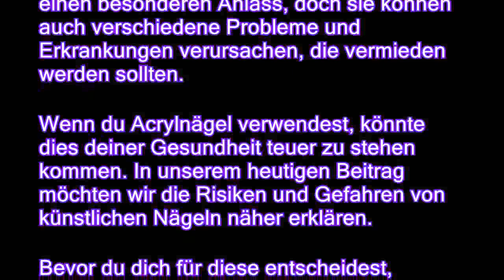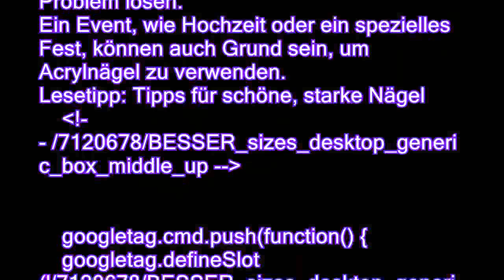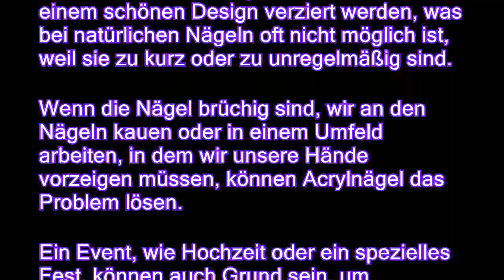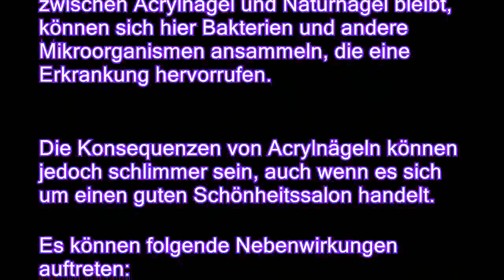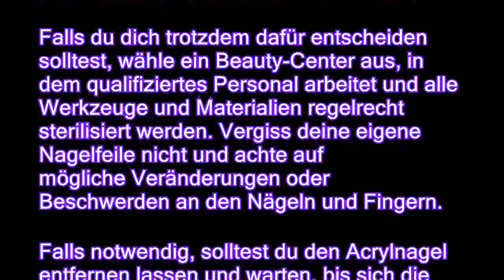Welche Gefahren bringen Acrylnägel mit sich?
Acrylnägel sind wunderschön und perfekt für einen besonderen Anlass, doch sie können auch verschiedene Probleme und Erkrankungen verursachen, die vermieden werden sollten. Wenn du Acrylnägel verwendest, könnte dies deiner Gesundheit teuer zu stehen kommen. In unserem heutigen Beitrag möchten wir die Risiken und Gefahren von künstlichen Nägeln näher erklären. Bevor du dich für diese entscheidest, solltest du auch die Nachteile kennen, die dir bestimmt niemand erklärt hat.
Immer mehr Frauen jedes Alters verwenden Acrylnägel. Diese werden künstlich hergestellt und sehen toll aus, genau so wie wir es aus Modezeitschriften und von Celebrities kennen.
Es ist einfach die Gründe für die Wahl künstlicher Nägel zu verstehen: Fehler werden vertuscht, die Nägel und somit die Hände sehen makellos und ideal aus.
Außerdem vereinfachen Acrylnägel das L